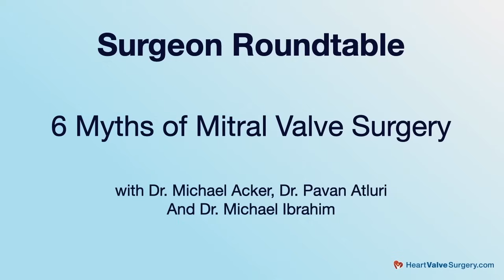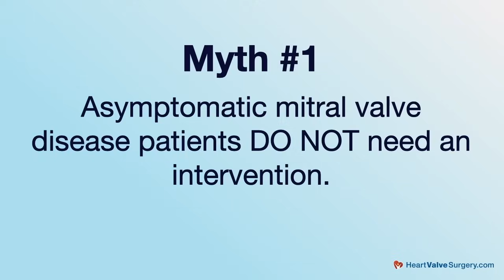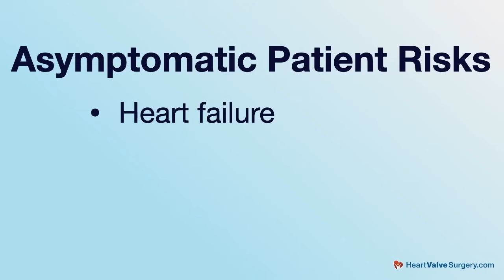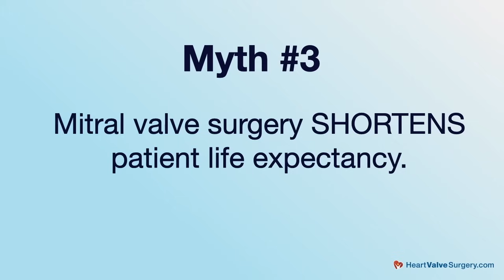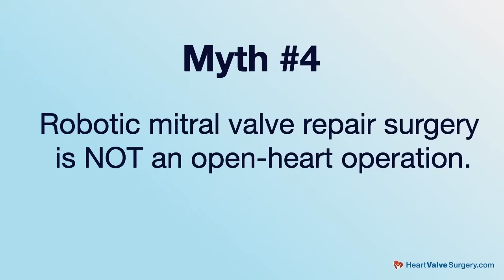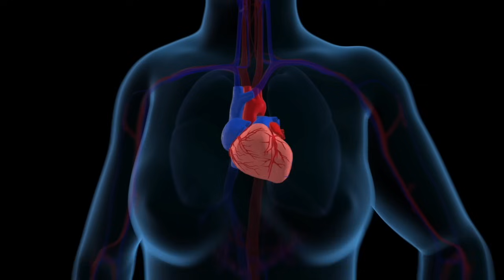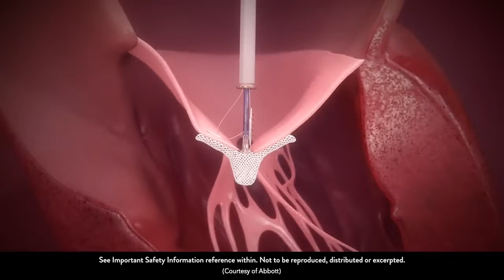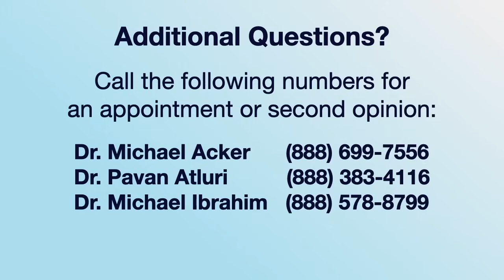6 Mitral Valve Surgery Myths Busted!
- Patients diagnosed with mitral valve disease are often confused and misinformed about how to get the best, long-term surgical outcome.  To make matters worse, many primary care physicians and cardiologists are not up-to-date about the latest research and technologies used to fix defective mitral valves.

To debunk six common myths about mitral valve surgery, we hosted a “Surgeon Roundtable” with Dr. Michael Acker, Dr. Pavan Atluri and Dr. Michael Ibrahim from Penn Medicine in Philadelphia, Pennsylvania.  These leading cardiac surgeons have collectively performed over 6,000 heart valve operations.

The myths evaluated during this special discussion include:

Myth #1 - Asymptomatic mitral valve disease patients DO NOT require an intervention.

Myth #2 - Patients with mitral valve disease who are elderly or sick CANNOT be operated on.

Myth #3 - Mitral valve surgery SHORTENS patient life expectancy.

Myth #4 - Robotic mitral valve repair is NOT open-heart surgery.

Myth #5 - Atrial fibrillation CANNOT be treated during robotic mitral valve repair.

Myth #6 - The MitraClip is NOT effective for lower-risk patients.